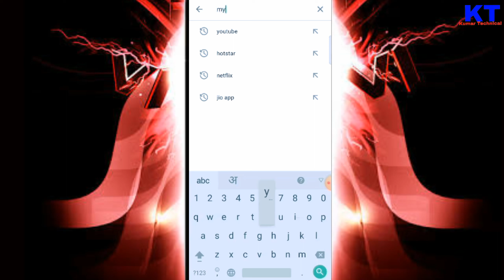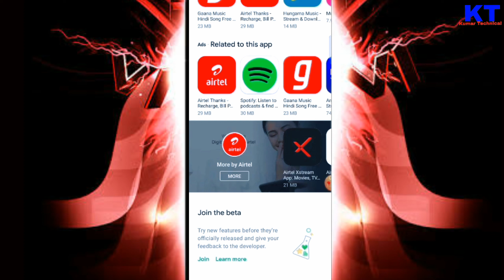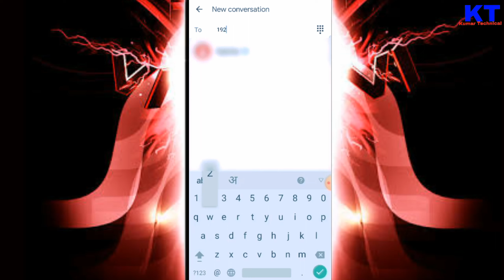airtel free internet coupon code | airtel free internet app | airtel free data code 2022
About this video - So, Hlo friends. In this video I have explained about - airtel free data 2022. There are many offers & tricks for airtel free internet. In this video I'm explaining airtel coupon code free & airtel data code 2022, which is absolutely free internet coupon code for airtel sim to getting the free internet data for free. Watch the video till the end to know correctly. Thank you..

Quires solved -

airtel coupon code free
airtel data coupon code free
free data coupon for airtel
airtel free internet tricks 2022
airtel free 4g Internet trick